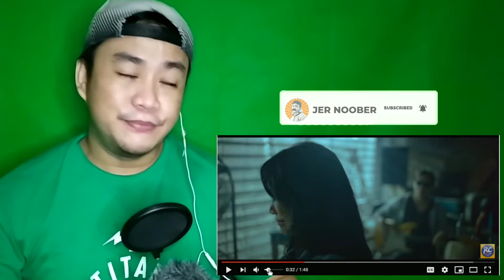RC COLA LATEST COMMERCIAL REACTION VIDEO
ang pinakabagong rc cola commercial!

weird rc cola commercial
rc cola new commercial
rc cola
weird commercial rc  cola new
rc cola reaction video
rc cola latest commercial video